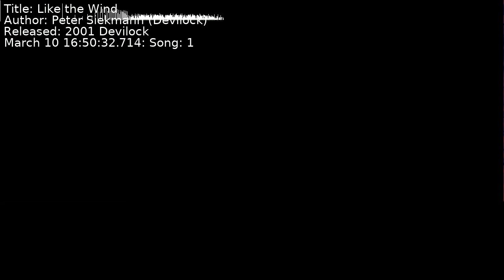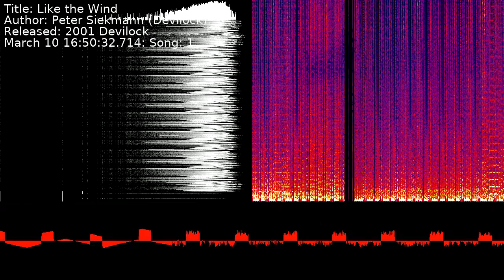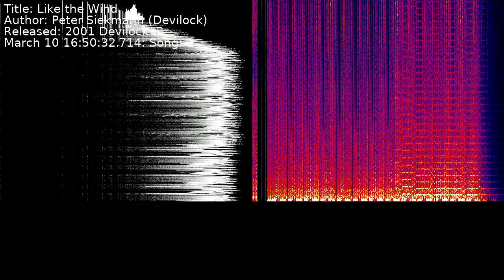Peter Siekmann (Devilock) - Like the Wind | Song 1 [C64] [SID]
Title: Like the Wind
Author: Peter Siekmann (Devilock)
Released: 2001 Devilock